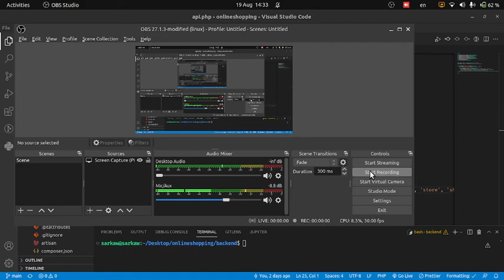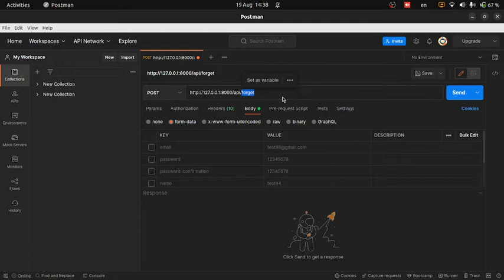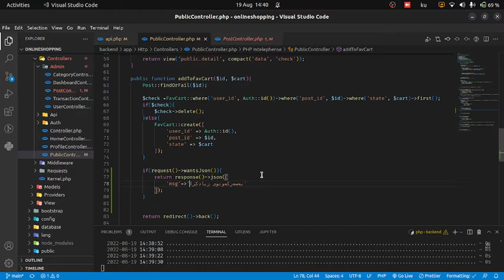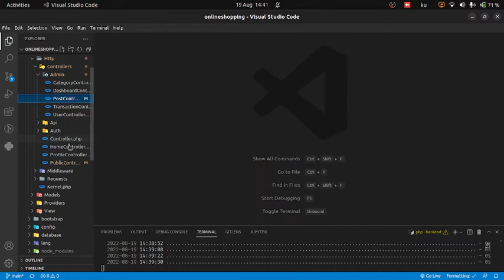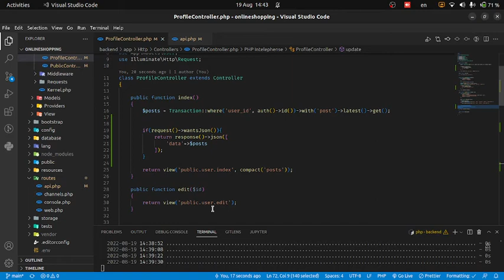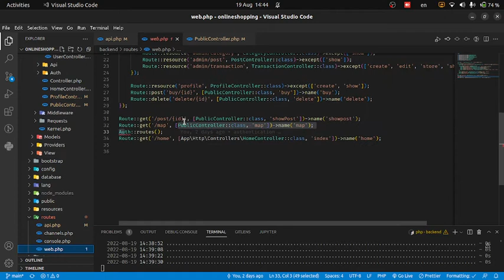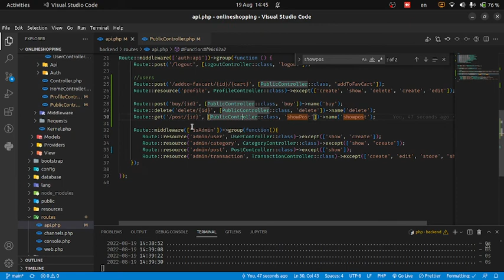laravel + vuejs online shopping || other APIs